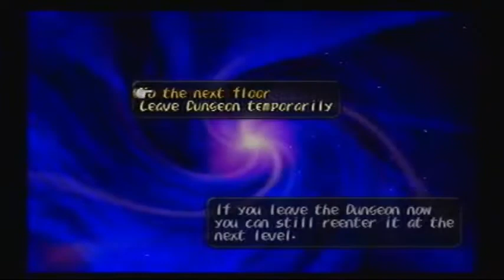Let's Play Dark Cloud #48 - Helmet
We continue through the Gallery of Time, unlocking more memories, and running into tougher enemies, like the Alexander who can not only block your attacks, but poison you with its sword, and shoot fireballs. Game made by Level-5 and published by SCEA.